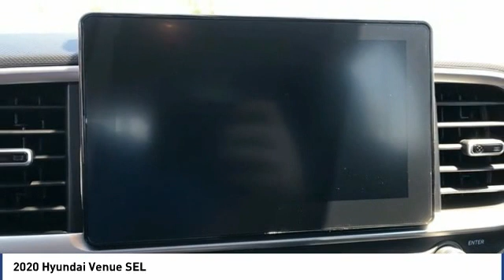2020 Hyundai Venue SEL FOR SALE in Corona, CA H9592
Stop in today for a test drive of this N 2020 Hyundai Venue

CardinaleWay Hyundai
2525 Wardlow Rd

Price does not include sales tax, license fees,  80 Doc and any other government fees.  Dealer installed accessories extra.  Price includes:  1500 - Retail Bonus Cash. Exp. 06/01/2020    Vehicle price and availability are subject to change without notice.